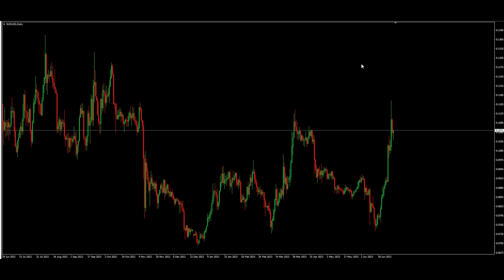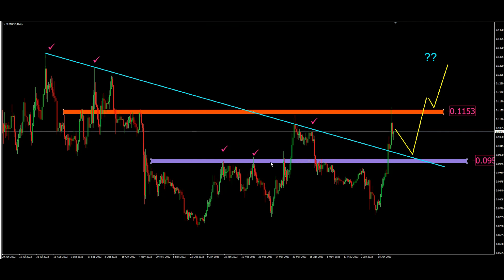Stellar(XLM) Technical Analysis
STELLAR - XLM/USD Technical Analyses